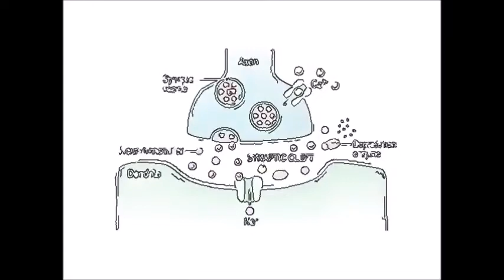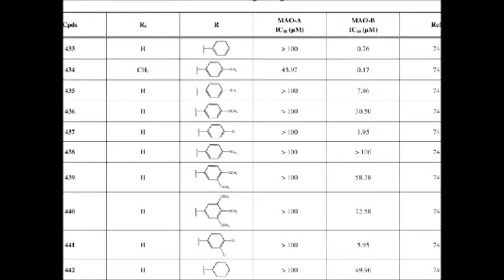The Effect of Antidepressants on the Neural Synapse - Student Project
Summary: I believe that only prescribing and using medication is not the correct way to deal with an anxiety disorder. The way it affects the brain is something that shouldn’t be meddled with. Instead, talking about things is a much safer method to treat the problem.

Author: Shreyas R., 12th grade